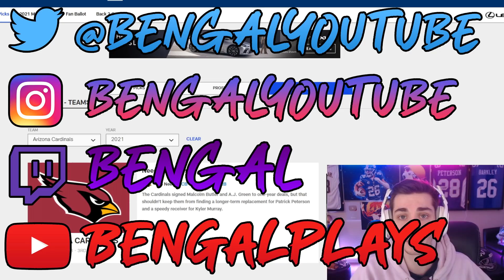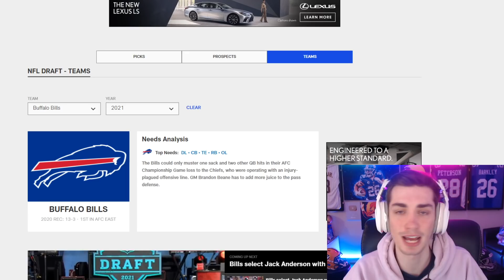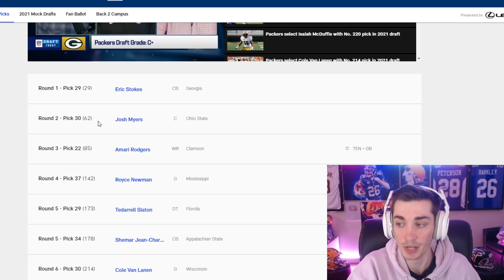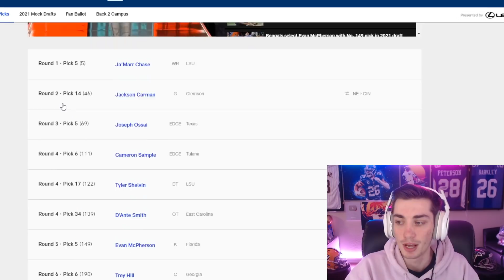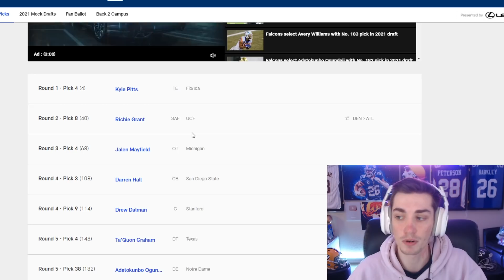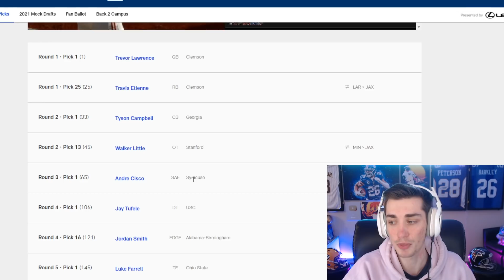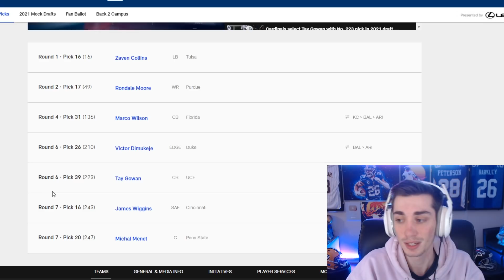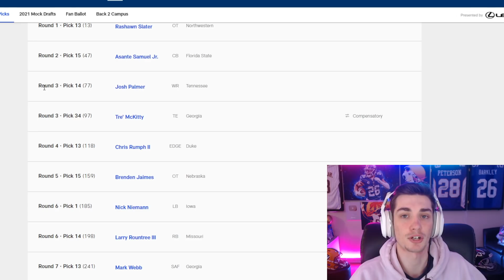EVERY NFL Teams BEST PICK in the 2021 NFL Draft